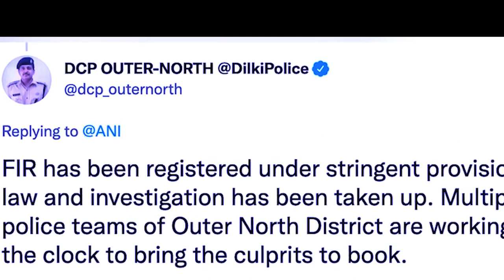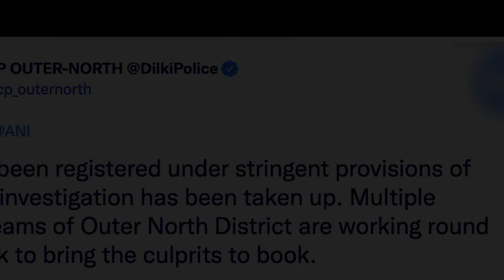lute ki runar da kaba pynap pistol ha ka dukan ha delhi